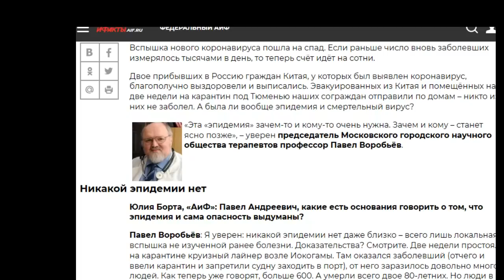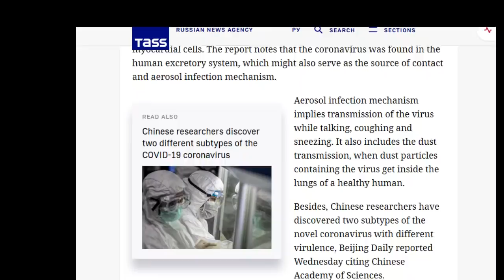2020 03 04 Středa Debaty je třeba I.Gec K.Hais V.Vítová